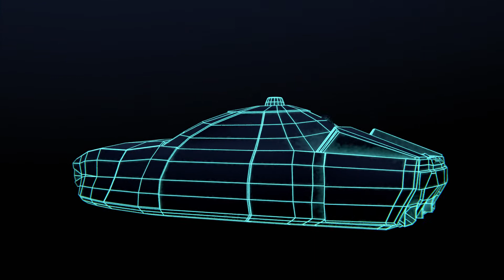Futuristic Police Car Concept (Blender eevee, cycles)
Presentation and test of new rendering engine at once
music: System Shock Soundtrack - L07 - Energy S., Eng., Flight Deck